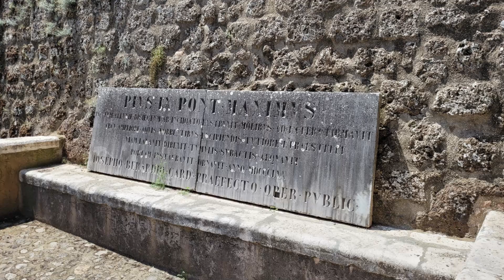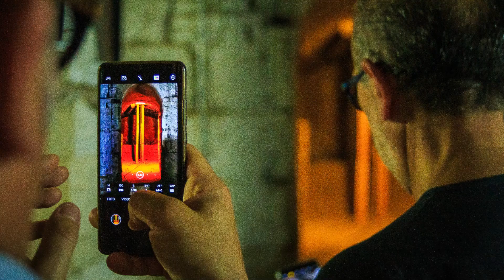Teaser dell'Evento 25/26 Giugno presso Simas Spa a Civita Castellana - Archipelago Per Fare Casa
Esplora con noi i momenti salienti del nostro evento a Civita Castellana con Simas!

Dagli stabilimenti produttivi alle conferenze con ospiti d'eccezione, fino alla visita a Forte Sangallo e l'incontro con l'artista Sara Penelope Robin.

Un'esperienza ricca di ispirazione, condivisione e apprendimento per architetti e designer.

ARCHIBLOG // Blog di Informazione su argomenti ed eventi di Architettura e Design

PRENOTA ORA UNA PROJECT ROOM PER SVILUPPARE I TUOI PROGETTI